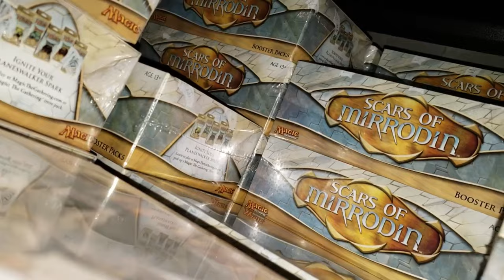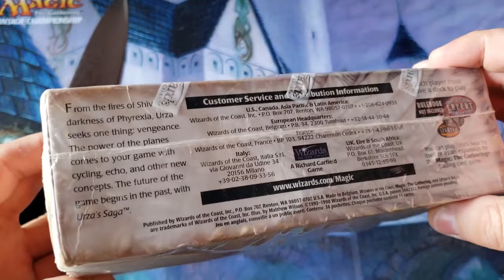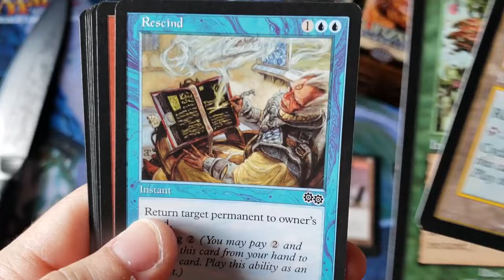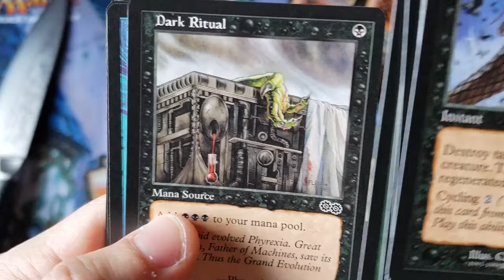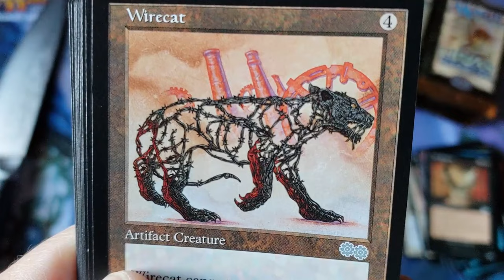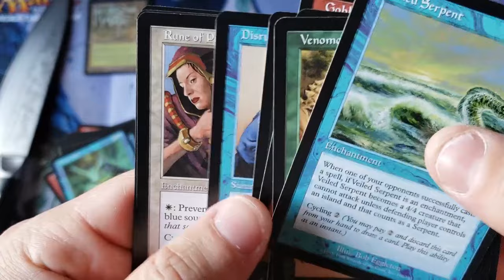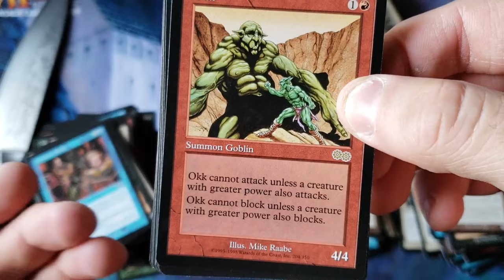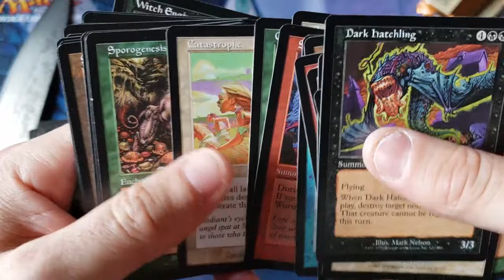Alpha investments Presents : $5,000.00 Urza's Saga booster Box OPENING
This is the Largest UNAPPROVED / UNSPONSORED / UNCONTROLLED Magic The Gathering Channel in the world filled with Greed Monsters, Evil Investors, and .3.14159265359 Women...I like PIE...

~FAN MAIL~

10950-60 San Jose Blvd.

~ Feb 2019 Patron List ~

MTG - Mid Feb Surprise ?
MTG - Guilds of Ravnica
MTG - Dominaria
MTG - Rivals of Ixalan
MTG - Ixalan